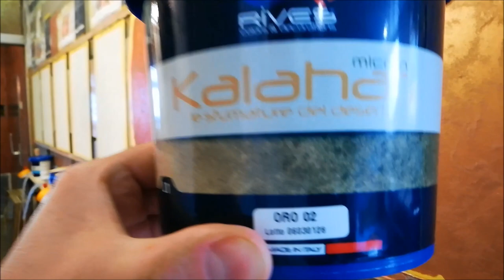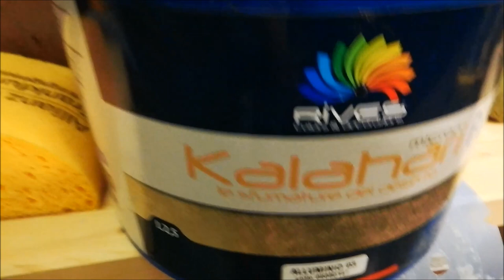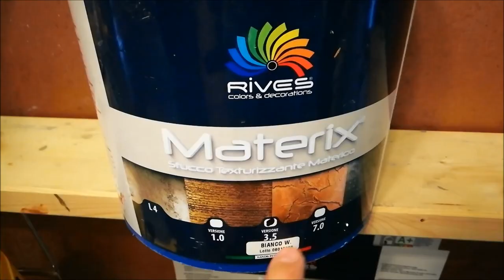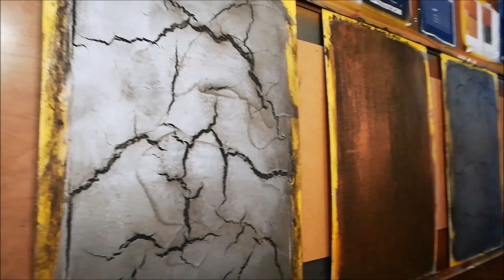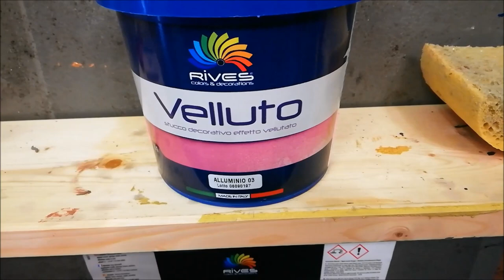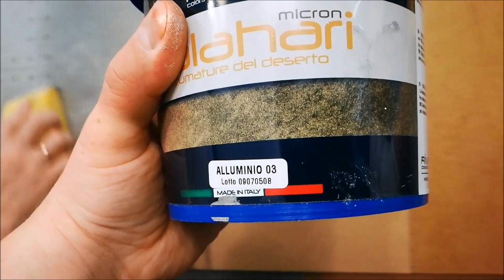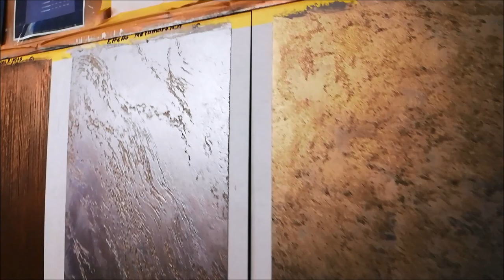Spachteltechnik Wand Design | Schulungen Kreative Wandgestaltung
Firmenname: STEDFLOOR
Inhaber. Igor Sperling
Bukarester Weg 5
67069 Ludwigshafen
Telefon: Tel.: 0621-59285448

Willkommen bei der Rives/STEDFLOOR Ausführungstechnik.
SEMINARE UND SCHULUNGEN
Um die Verarbeitung unserer Produkte zu erlernen bieten wir von der Fa. STEDFLOOR regelmäßig umfassende Seminare an. Hier wird Ihnen unter Anleitung eines Stuckateurs und Moderator kompetentes Fachwissen in Praxis und Theorie, sowie viele weitere Informationen rund um unsere Produkte vermittelt. Dieses kompetente Produktwissen wird Ihre Verkaufserfolge und Aufträge deutlich steigern!
Immer mehr Unternehmen, allen voran Hotels und Restaurants, nutzen diese vielfältigen Möglichkeiten, um inspirierende Raumerlebnisse zu schaffen. Sie erlernen die Verarbeitung neuartiger Materialien und führen moderne Techniken mit vielseitigen Produkten aus. Das umfassende Repertoire an phantasievollen Oberflächen Unterstützt Sie bei der Ideenfindung für Gestaltungsvorschläge mit Ihren Kunden.

Wir wollen Sie bei der Aufgabe ein würdiges Wandgestaltung zu errichten unterstützen. Darum steht bei uns die ausführliche Beratung über das Material und die Verarbeitung. Gerne setzten wir auch Ihre Ideen um. Gute Spachteltechniken mit persönlicher Note sind zugleich eine Brücke zwischen dem Bleibenden und dem Gewesenen.
Selbstverständlich sind wir Ihnen auch bei der Umsetzung Ihrer sonstigen Ideen rund um Lasurtechnik oder Spachteltechnik gerne behilflich.
Profitieren Sie von unserer Erfahrung, nutzen Sie unser Know-how. Melden Sie sich einfach und vereinbaren mit uns einen Termin. Wir freuen uns auf Sie.

Auch in diesem Jahr finden in den Räumlichkeiten unseres Creativ-Centers in Mannheim wieder regelmäßig eine große Anzahl an verschiedenen Schulungs-Events, zu denen wir Sie „Herzlich Willkommen“ heissen möchten. Bei allen Seminaren findet ein Rundgang durch unsere Ausstellungsräume statt, bei dem Sie die komplette Produktauswahl von Rives Spachtel- und Pinseltechniken kennenlernen. Für Ihr leibliches Wohl während des Auftenthalts ist selbstverständlich gesorgt.
Die Musterplatten können Sie selbstverständlich nach dem Seminar mitnehmen und Sie erhalten ein Zertifikat!

Unsere Seminarteilnehmer und Geschäftspartner aus Rheinland-Pfalz.

Heinrich Schiffmann
HS Raumdesign